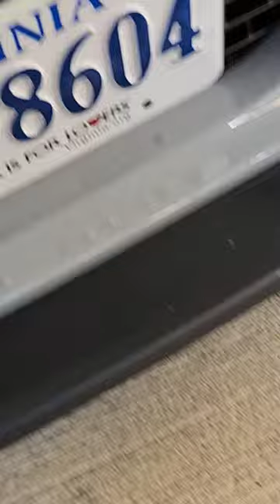yeh I ain't buying the sto and show bracket